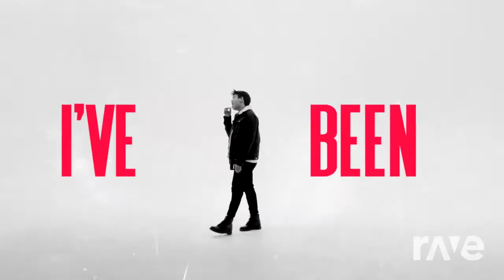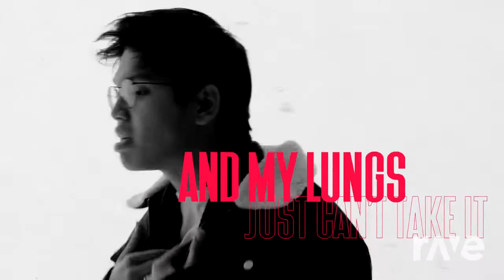Inspirown - Martin Garrix & Ian Van Dahl ft. Clinton Kane | DJFlames73